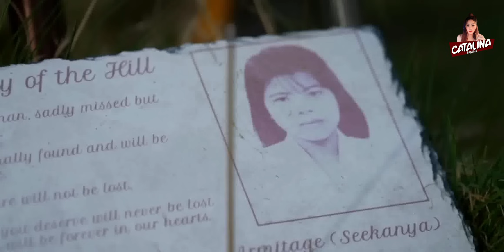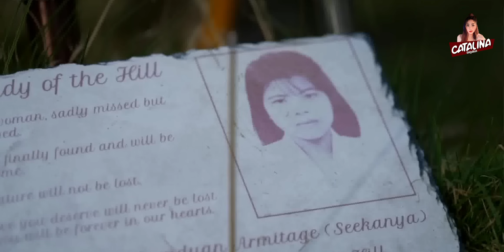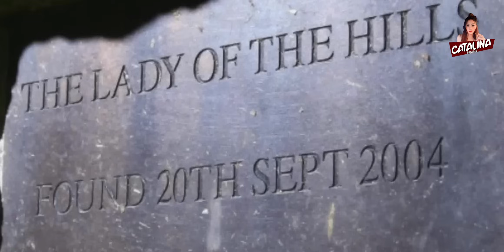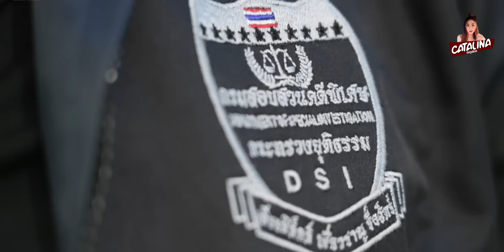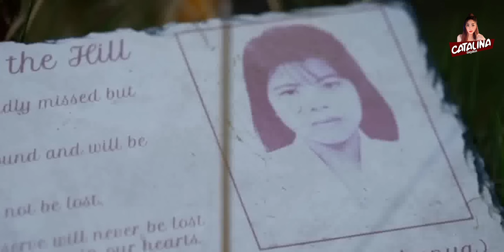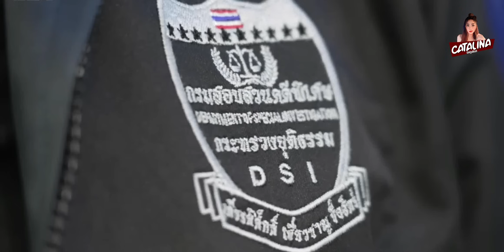Thai Girls want to Marry Foreigners